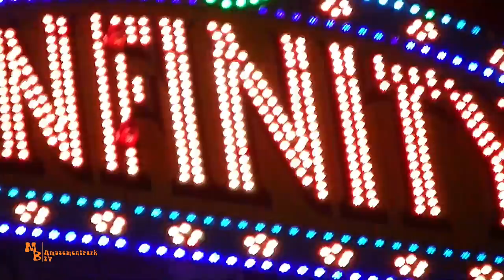Infinity / Hoefnagels - Freimarkt Bremen 2019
Moin!
In diesem Video bekommt Ihr den Infinity der Schaustellerfamilie Hoefnagels auf dem Bremer Freimarkt 2019 zu sehen.